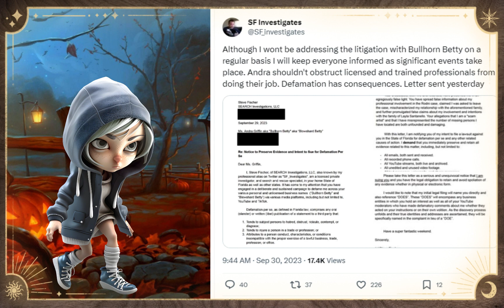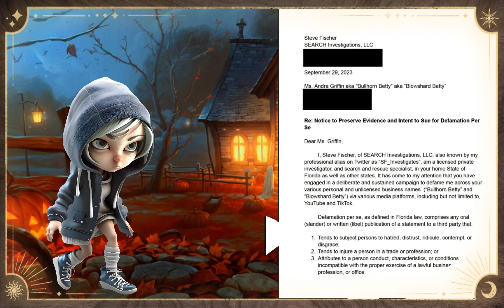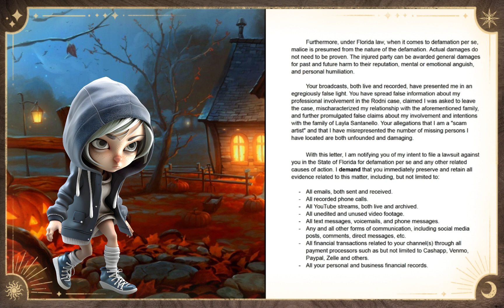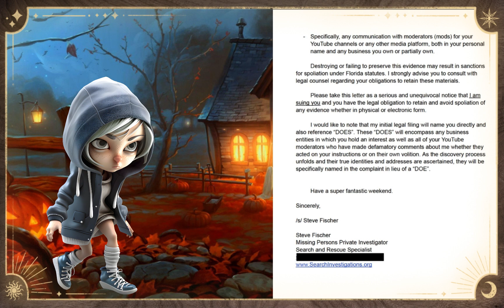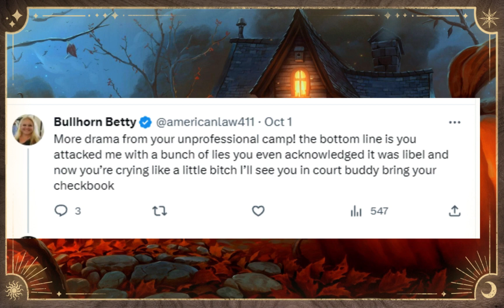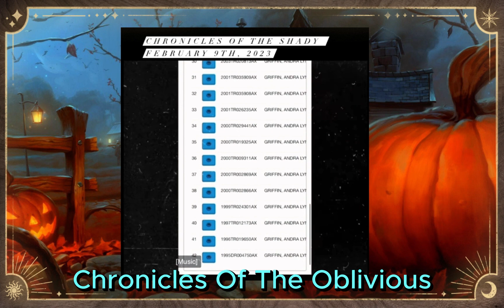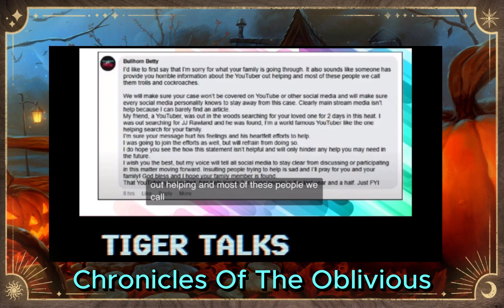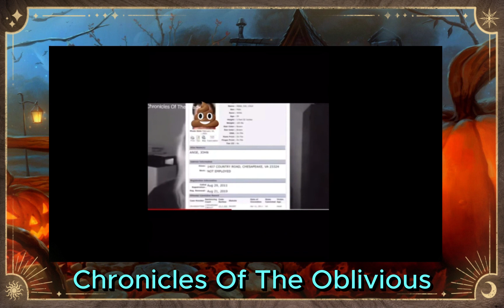?? SF Investigates Is Suing Bullhorn Betty ??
Is SF Investigates suing Bullhorn Betty? He added that he is going after any MOD of Betty's that is defaming him as well!! This is a big time FAFO.
If you are not subbed to Chronicles Of The Oblivious go check them out!!

All comments are welcome as long as they are respectful. I will delete any and all hate speech comments as soon as I see them. It is fine to have an opinion on the situation just be respectful in the comments. Thank you for stopping by and checking out my videos. The music in this video is from YouTube's free music studio.